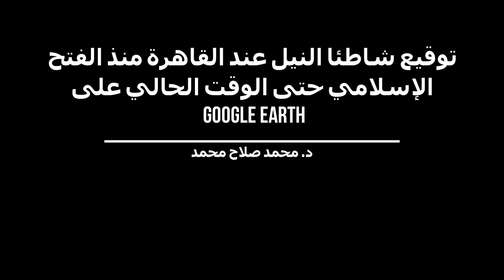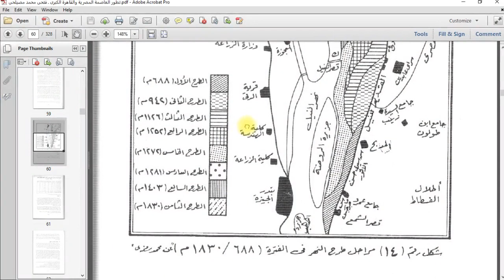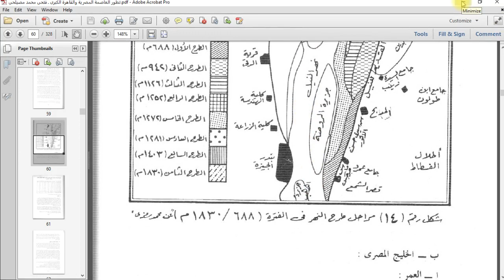النيل وتغيير مجراه عند مدينة القاهرة (الحلقة الأولى)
توقيع شاطئا النيل عند مدينة القاهرة على جوجل إيرث
قمت بعمل مراجعة لمقال الأستاذ. محمد رمزي بك المنشور فى مجلة العلوم بالأربعينات عن جغرافية مدينة القاهرة ( توقيع شاطئا النيل عند مدينة القاهرة ) وهو المقال الرائع الذي أعتمد جميع الباحثين الجغرافيين والمؤرخين والأثريين عليه فى دراسة التطور العمراني لمدينة القاهرة عامة وشاطئ النيل وتحولاته خاصة .
وعليه لم تكن المراجعة هي تدقيق ومراجعة ما ذكره ولكن عبارة عن توقيع عملي للحدود والمواقع التى قام بذكرها فى مقاله بمسارات ونقاط على برنامج جوجل إيرث
الموضوع على المدونة ويمكن منه تحميل البحث الخاص بالأستاذ / محمد رمزي بك